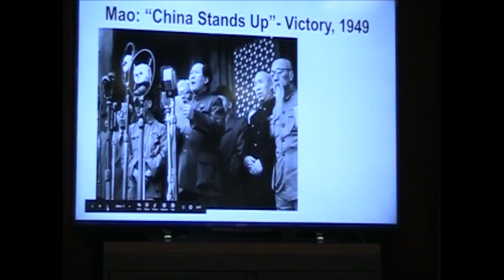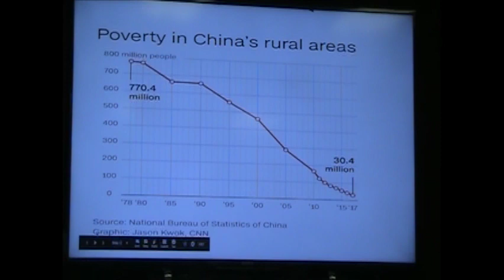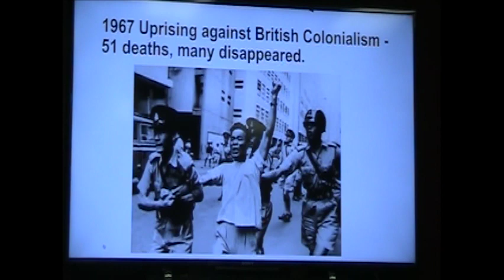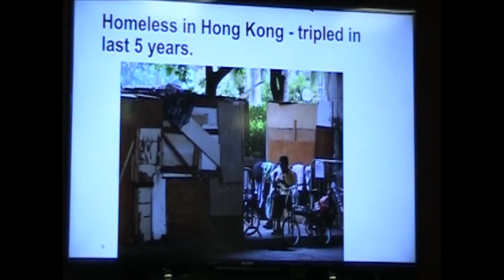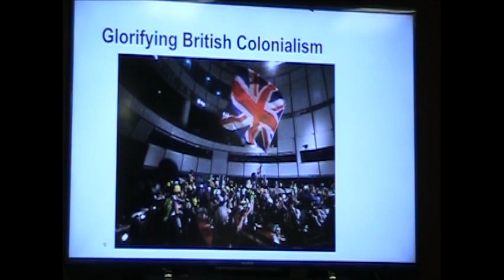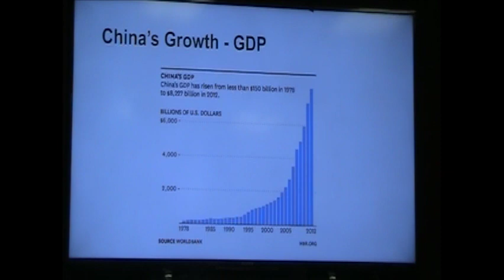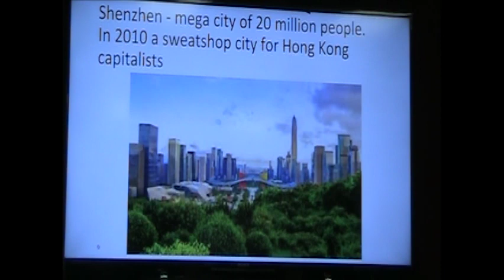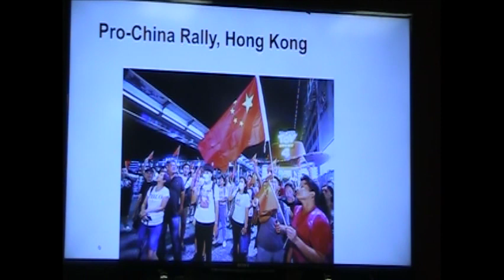Follow the Money Behind Hong Kong Protests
Talk and Slideshow by Sara Flounders on the History of Hong Kong over the past 200 years as it led to current situation.